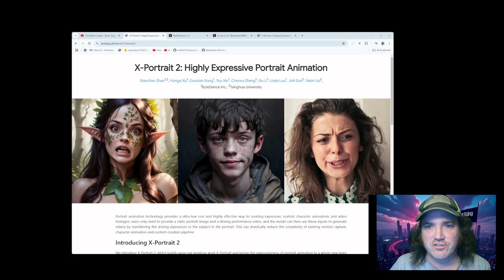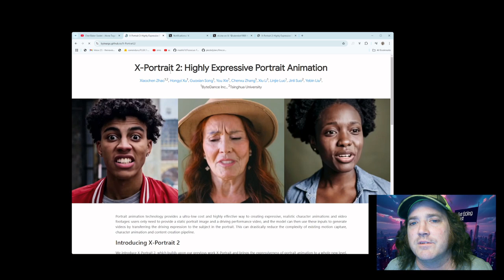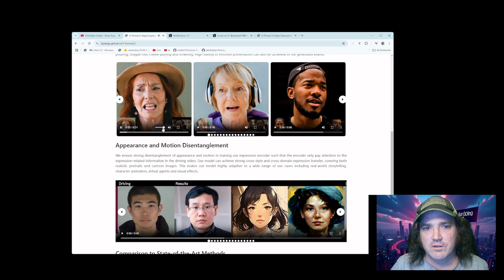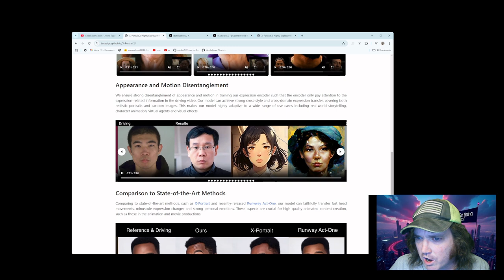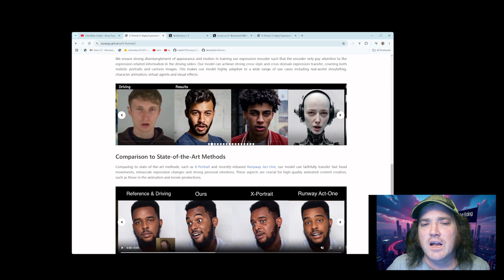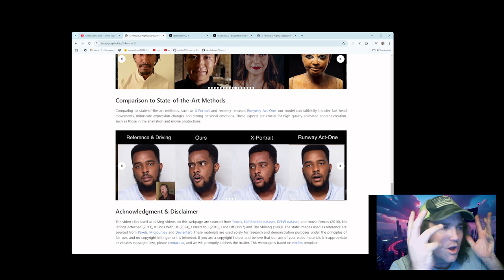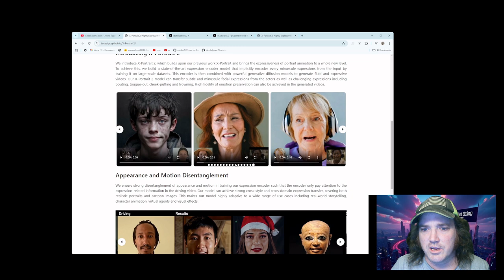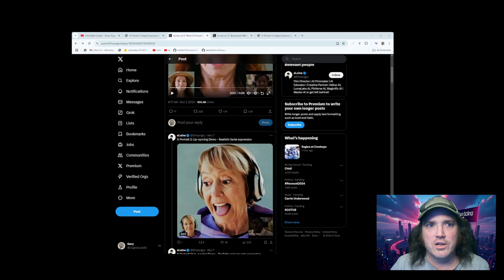X-Portrait 2 Is Here! Mind-Blowing Lip-Sync & Expression Cloning for Ultra-Realistic Animations!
With X-Portrait 2, you'll be able to bring your photos to life with mind-blowing lip-syncing and expression cloning—and the best part? When it drops, it'll be open-source, meaning YOU will be able to play around with this next-level tech at home!

Imagine taking a simple portrait and a video, then transforming it into a hyper-realistic animation, capturing everything from subtle lip movements to complex expressions like cheek-puffing, frowning, and even pouting. The tech behind it is powered by advanced expression encoding and generative diffusion models, delivering animations with incredible emotional fidelity.

Whether you're an animator, storyteller, or just someone who loves exploring cutting-edge tech, X-Portrait 2 will revolutionize the way you create content. Get ready to experiment with your own creations as soon as it's available! Compared to other tools like Runway Act-One, X-Portrait 2 offers unparalleled quality in facial animation and motion capture—and it’s all going to be within reach for everyone to explore.